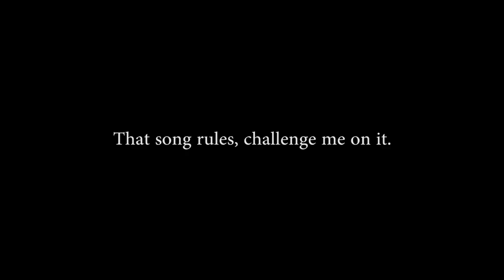Serek Basses - Lincoln Bass Demo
The Lincoln began as a collaboration between Serek Basses and Chicago Music Exchange’s Bassment. Inspired by some of our favorite old-school designs, the Lincoln will feel right at home in your arsenal. A bolt-on maple neck is paired up with a single BiSonic pickup in the P position for supreme obliteration. The Lincoln has a slim, lightweight, contoured body that belies its immense, cosmic tone. With the Lincoln, you’ll be able to go all night long.

This Lincoln is equipped with a Curtis Novak Pickups BS-DS with Coil Tap.

Played through a GK MBFusion 800 into an Aguilar SL112.